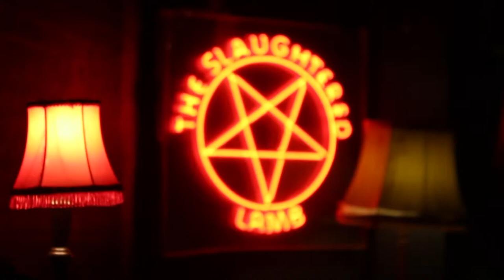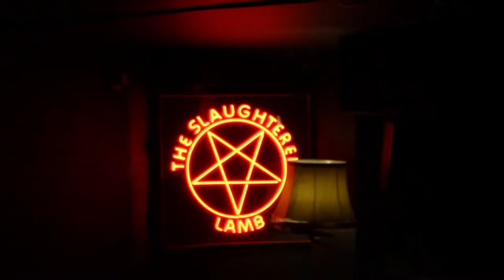ShufSounds Presents: Golden Suits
ShufSounds got to know Fred Nicolaus of Department of Eagles and now Golden Suits. We talked about his new self-titled LP and the people and events that have influenced it, in particular American novelist John Cheever.